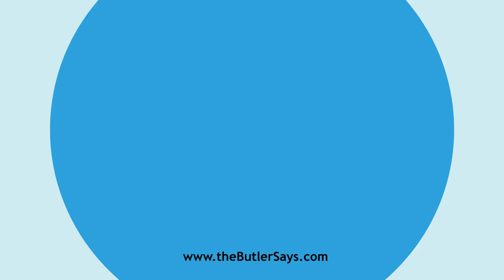Learn how to say this word: "Camphoraceous"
This is the definition of "Camphoraceous":
a.  Of the nature of camphor; containing camphor.